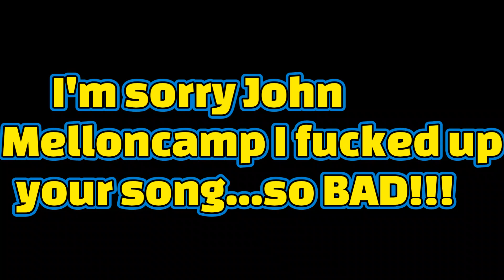jackin in hand (jack and diane-john cougar melloncamp parody)